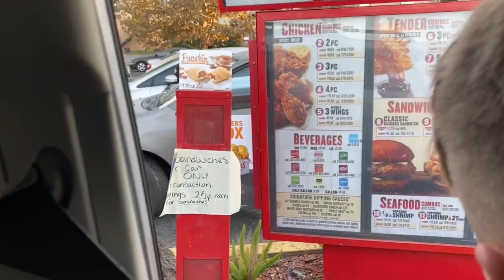TRYING THE POPEYES CHICKEN SANDWICH/ REVIEW!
HEY I’m howard and here’s my First video. Here’s my life and all the adventures that come with it when I’m not dancing. Hope it makes you smile, laugh, or just entertains you somehow.
Always spreading love and kindness and THATS ON PERIODT!!!

Me and Ryan were a little medicated in this video if you couldn’t already tell.

Did you try the sandwich, what are your thoughts on it! Lmk in the comments below!